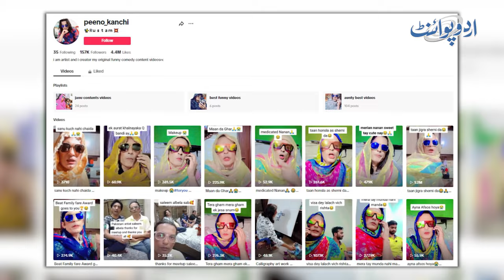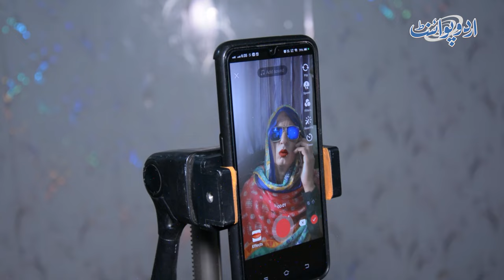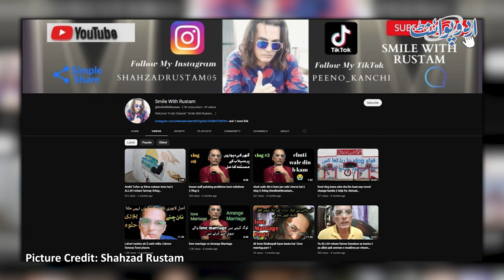Shahzad Rustam TikTok Par Peeno Qainchii Ke Name Se Comedy Video Banane Wala TikToker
Shahzad Rustam who is a viral TikToker from Lahore is famous on Social media and video sharing apps  by the name of Peeno_Kanchi. He makes funny TikTok videos despite spending an unprivileged Life himself. UrduPoint anchor Zain Babu has interviewed him about his TikTok videos.  Listen to the story behind his viral tiktoks  and TikTok videos in this tiktoker viral video.